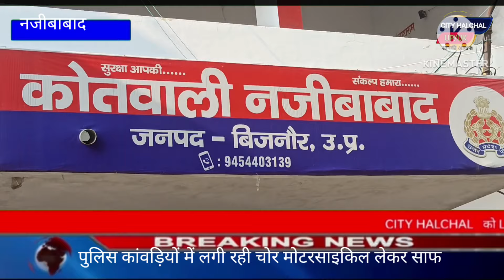पुलिस रात दिन कांवड़ियों में लगी हुई है चोरों ने मोटरसाइकिल करडी साफ